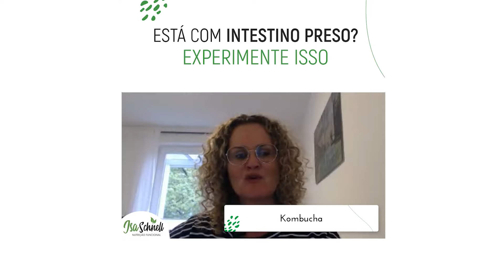Está com intestino preso? Experimente isso.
Incluir essa bebida na sua rotina pode ajudar a equilibrar seu intestino, principalmente se você consumir mais alimentos à base de plantas.